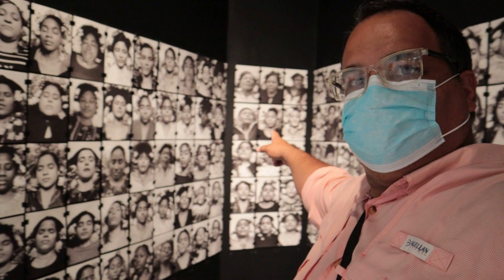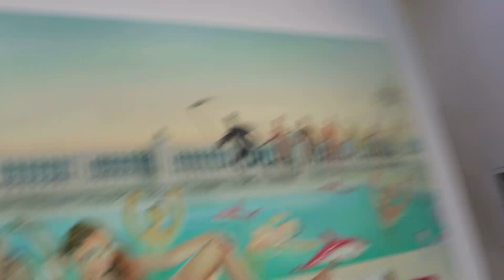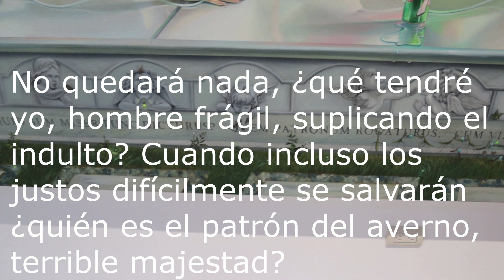REPÚBLICA DOMINICANA: tierra de artistas. ASI ES EL MUSEO de ARTE MODERNO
El Museo de Arte Moderno de Santo Domingo es algo espectacular. Artistas dominicanos exhiben sus obras y uno se queda impresionado del talento que existe en el país. Mucha gente no lo sabe y cree que RepúblicaDominicana es sólo beisbol, música urbana y playas. No es verdad. El movimiento cultural es joven y talentoso.

En este primer video te muestro un abreboca de lo que fue nuestro paseo a este recinto, ubicado en la PlazadelaCultura. Podrás ver cosas muy lindas y la entrevista con uno de los artistas, Mariano Bidó, cuya pintura me deslumbró.

La cámara que utilizo en mis videos:

Trípode para la cámara:

¡Bienvenidos!

ElVillasmil024
El Villasmil 024
El Villasmil
Salud y buena actitud
El poderoso
Paseando por Santo Domingo
Museos de Santo Domingo
Museo de Arte Moderno
La movida cultura en Dominicana
dominicana
mudarse a dominicana
santo domingo
travel blogger
como emigrar a republica dominicana
emigrar a republica dominicana 2021
republica dominicana 2021